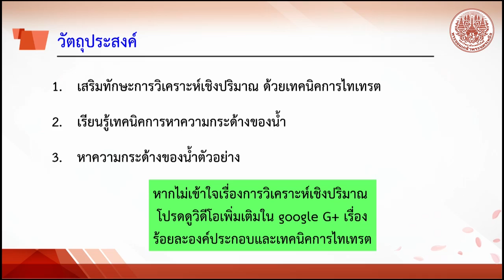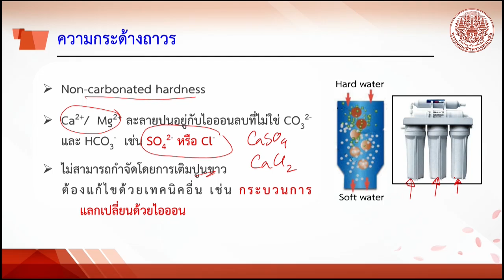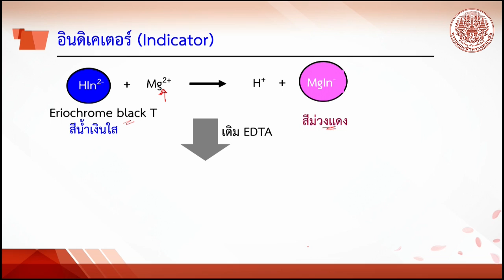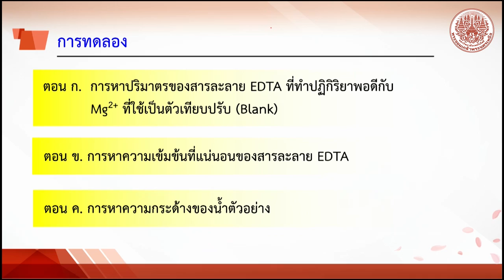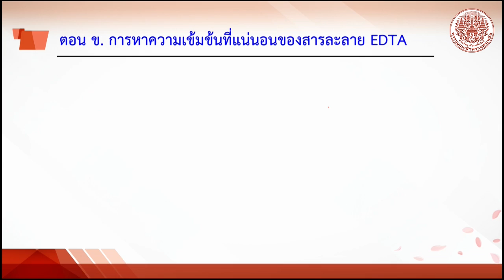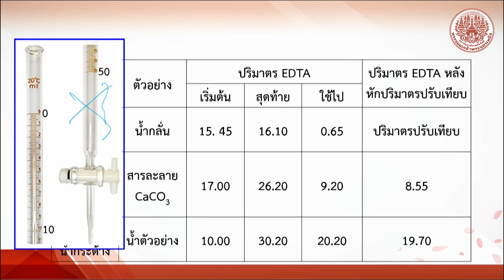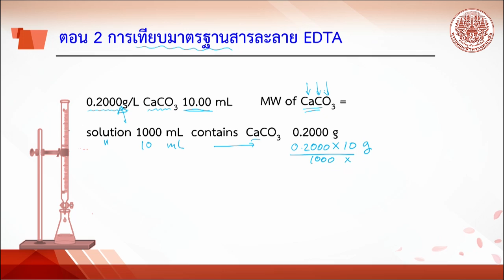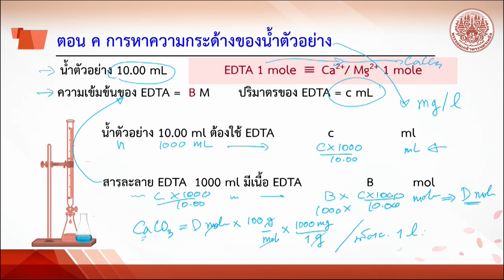การหาความกระด้างของน้ำ